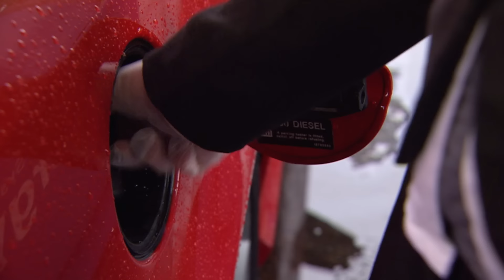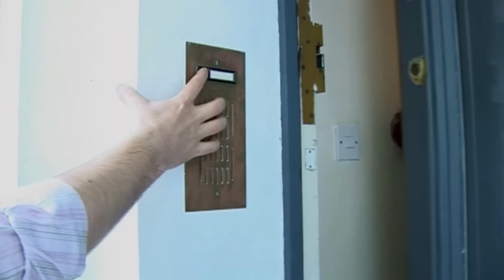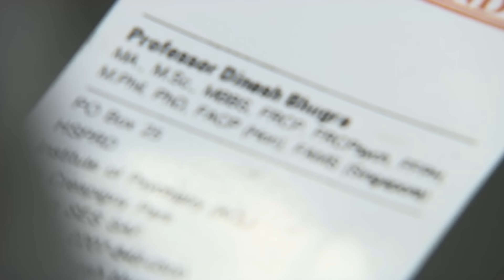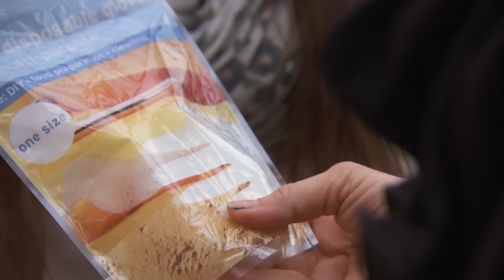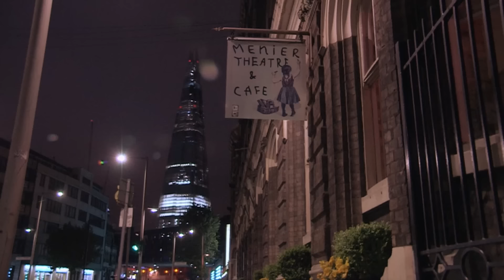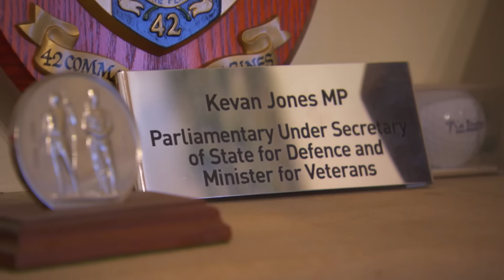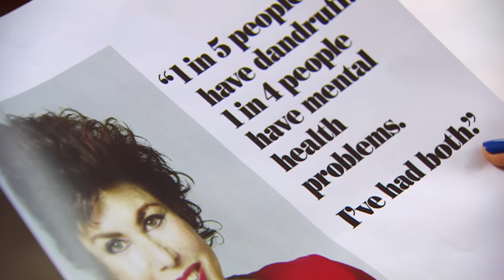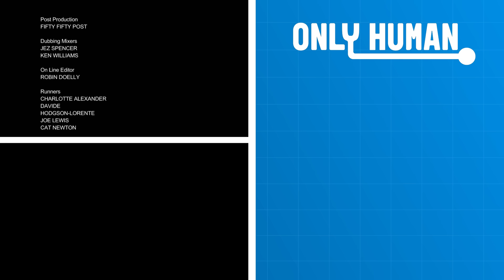Ruby Wax's Mad Confessions (Award Winning Mental Health Documentary) | Only Human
Ruby Wax, who is currently studying for an MA in Cognitive Behavioural Therapy and Mindfulness at Oxford University, follows three successful businesspeople as they disclose their mental illness to their employers - and, in some cases, their friends.

From: Ruby Wax's Mad Confessions

Content licensed from Nine Lives Media Ltd. to Little Dot Studios Network.